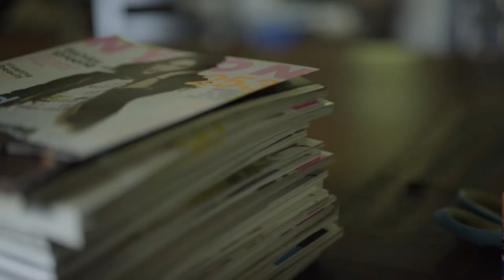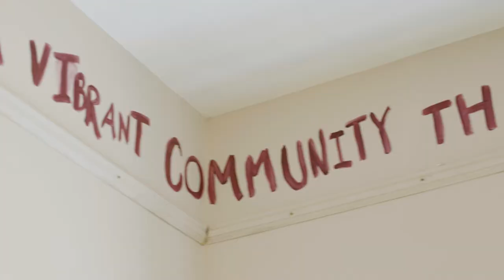Learn about Soteria Vermont